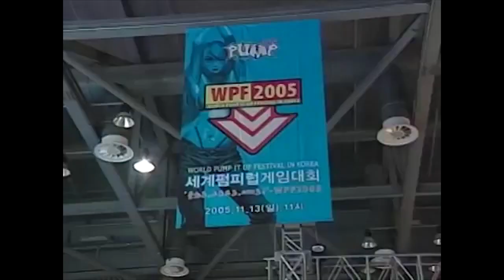Diana Boncheva - Beethoven Virus - Live in WPF 2005 [HQ]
Diana is the original player of Beethoven Virus. This video presents her great performing in WPF 2005 Open Cermony.